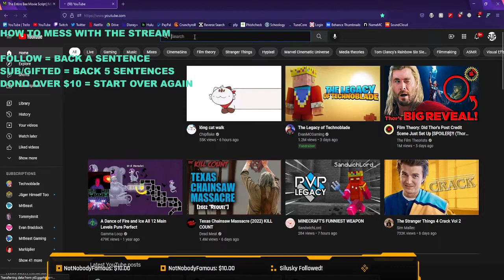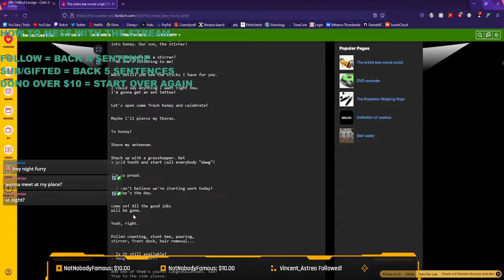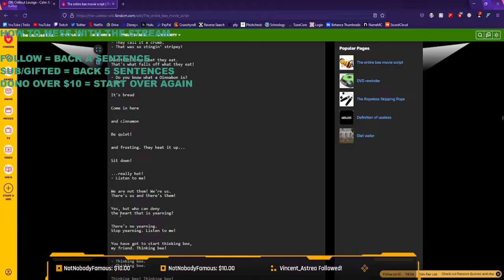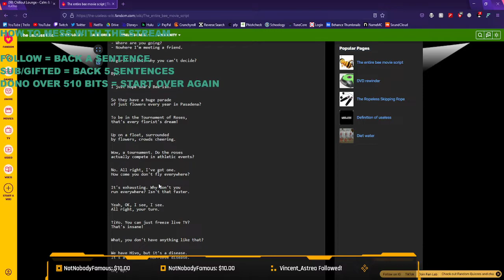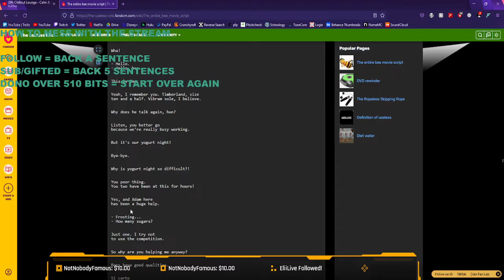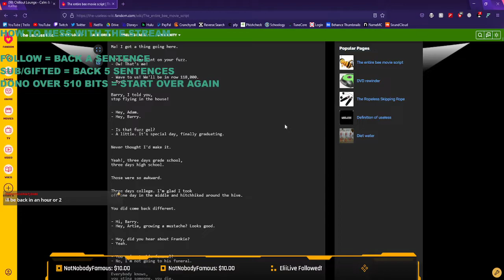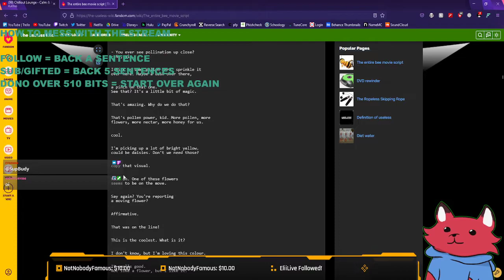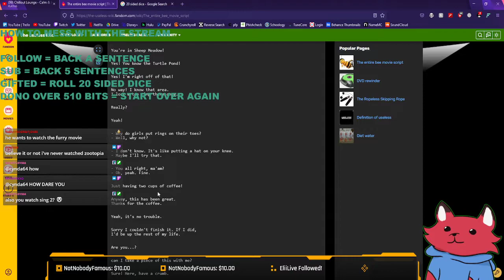Reading The Entire Bee Movie Script (Part 1)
All of what is here is from my live over in my Twitch
Thumbnail: